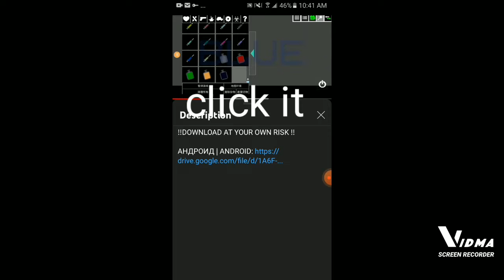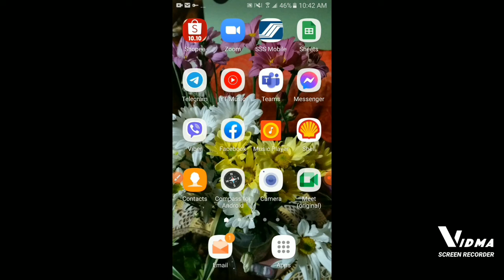how to download ppg in android